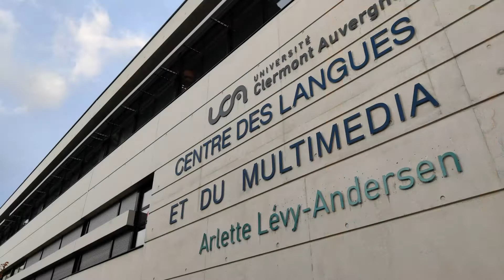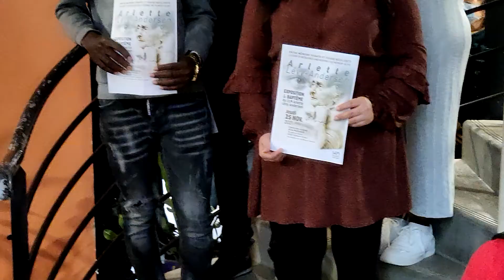Baptême CLM / dåb af universitetsbygning i Clermont Ferrand 2021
En film optaget i forbindelse med dåben af universitetsbygningen Centre de Langues et du Multimedia - Arlette Lévy-Andersen 25. november 2021.

I filmen læser studerende fra studiet "Fransk som fremmedsprog" uddrag af nogle af de breve, som Arlette Lèvy-Andersen skrev i fangenskab i Clermont Ferrand i 1943.

Un film du baptême du bâtiment universitaire Centre des Langues et du Multiemedia - Arlette Lévy-Andersen.

Intervention des étudiants de Français Langue Étrangére et du musicien. Lecture d'une partie des lettres écrites par Arlette Lévy-Andersen en captivité en novembre 1943.